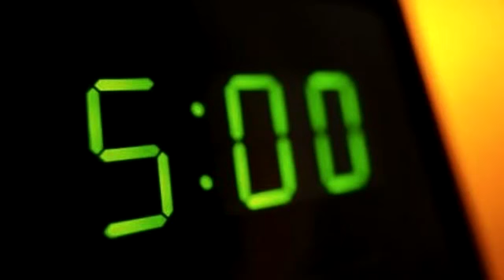5 Oclock Snippet